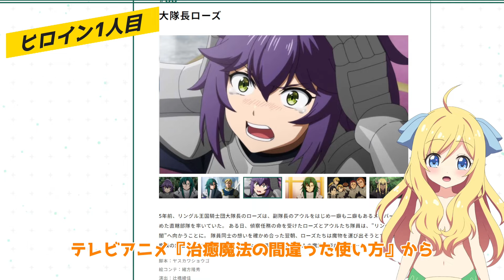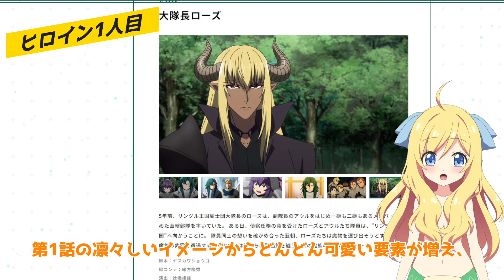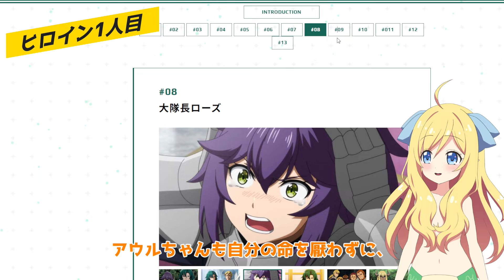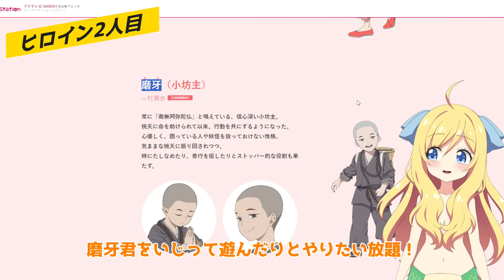可愛すぎる2024年冬アニメヒロイン4選！全70本から選んだ本当に可愛い女の子はこの子！感想・考察・評価※ネタバレ注意【邪神ちゃんロイド】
0:00 はじめに
0:38 ヒロイン1人目
2:51 ヒロイン2人目
4:51 ヒロイン3人目
6:26 ヒロイン4人目
8:23 おわりに

©くろかた／MFブックス／「治癒魔法の間違った使い方」製作委員会
©bilibili 改編自小明太極作家裟椤双樹同名小説『百妖譜』
©フジテレビ・東映アニメーション
©硬梨菜・不二涼介・講談社／「シャングリラ・フロンティア」製作委員会・MBS

このコンテンツは「邪神ちゃんドロップキックX」二次創作ガイドラインに沿って公開をしています。

◆二次創作関連情報：
「邪神ちゃんドロップキックX」二次創作ガイドライン：

感想・考察・評価・リアクション